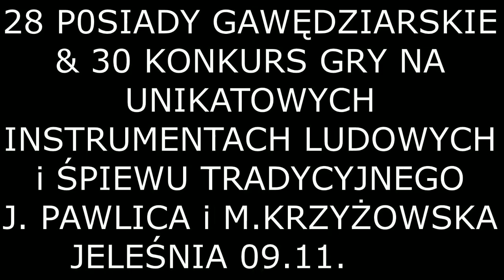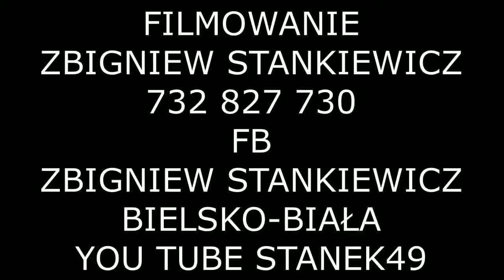STANEK49 -JULIA PAWLICA i MARTA KRZYŻOWSK- GAWĘDY & GRA NA INSTRUMENTACH & SPIEW JELEŚNIA 2019.11.09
28 POSIADY GAWĘDIARSIE ORAZ 30 KONKURS GRY NA UIKATOWYCH INST RUMENTACH LUDOWYCH i ŚPIEWU TRADYCYJNEGO